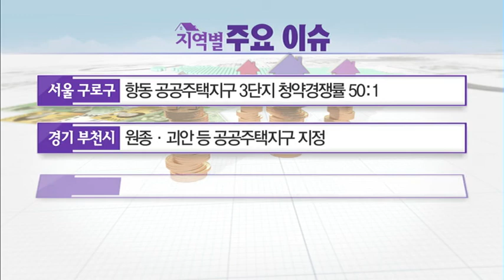[이 곳에 투자하라] '젊은층 주거 선호도 1번지' 빅3 업무지로 뜨는 이 곳! '마포구 합정동 다세대주택' - 김철문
07/04 부동산 가이드